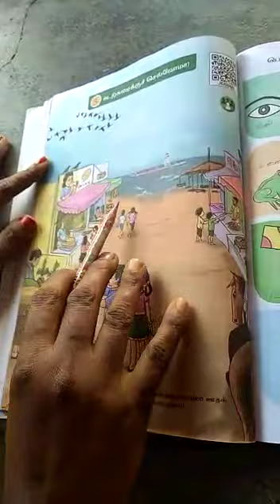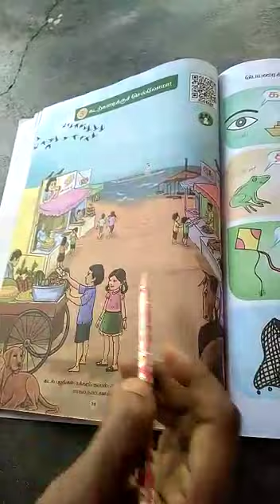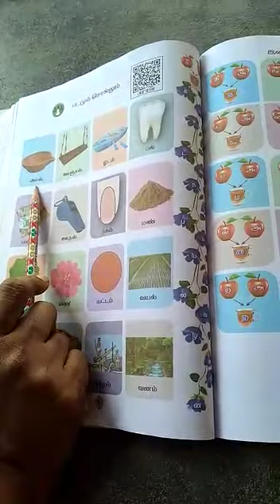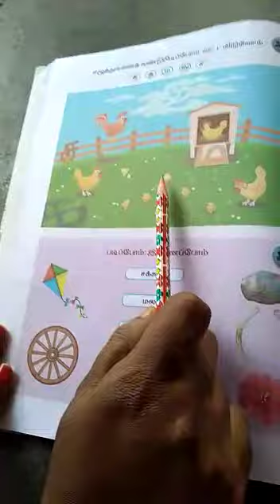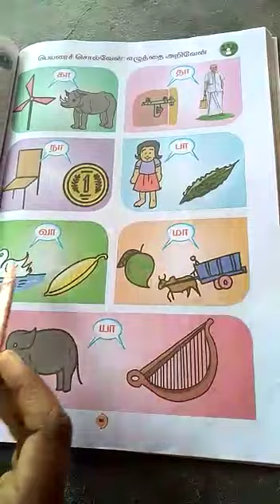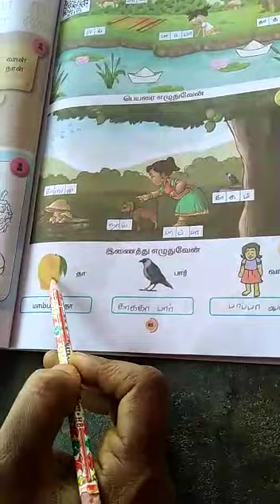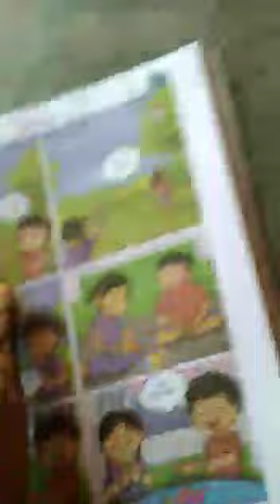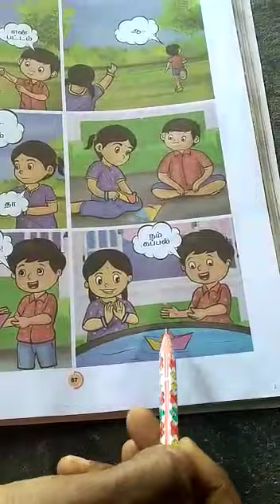SJV N&P Class-1 Tamil (கடற்கரைக்கு செல்வோமா) Book Reading